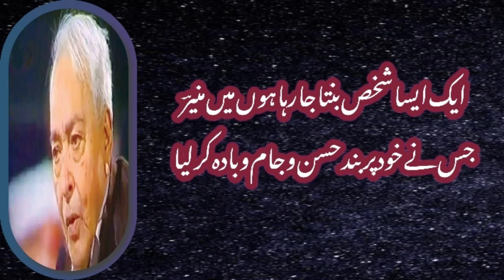Best urdu poetry | بے خیالی میں یوں ہی اک ارادہ کر لیا | munir niazi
بے خیالی میں یوں ہی بس اک ارادہ کر لیا
اپنے دل کے شوق کو حد سے زیادہ کر لیا

جانتے تھے دونوں ہم اس کو نبھا سکتے نہیں
اس نے وعدہ کر لیا میں نے بھی وعدہ کر لیا

غیر سے نفرت جو پا لی خرچ خود پر ہو گئی
جتنے ہم تھے ہم نے خود کو اس سے آدھا کر لیا

شام کے رنگوں میں رکھ کر صاف پانی کا گلاس
آب سادہ کو حریف رنگ بادہ کر لیا

ہجرتوں کا خوف تھا یا پر کشش کہنہ مقام
کیا تھا جس کو ہم نے خود دیوار جادہ کر لیا

ایک ایسا شخص بنتا جا رہا ہوں میں منیرؔ
جس نے خود پر بند حسن و جام و بادہ کر لیا